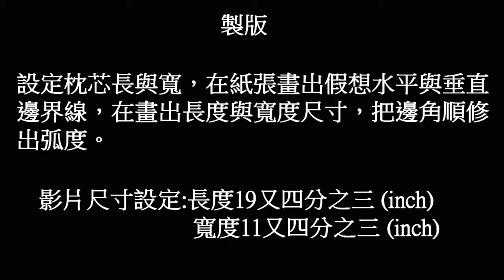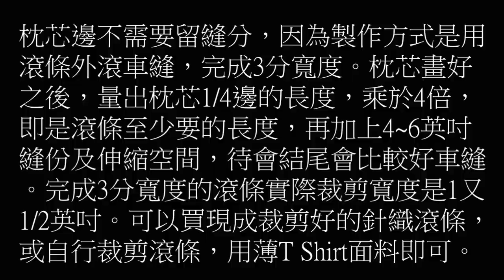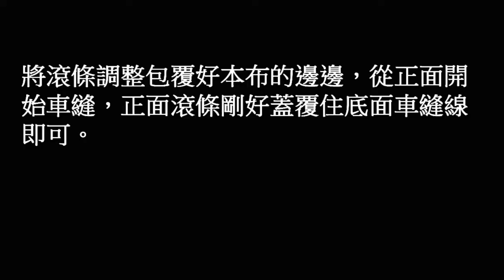DIY嬰兒3D摩絲枕頭枕芯縫紉製版教學part1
寶寶的用的物品就跟他的肌膚一樣是很需要呵護的，時常買了商品有很大的疑慮時候，不妨就可以動手巾自製作，從面料選購包含製作完成，每一個過程都經過自己標準的審查，使用起來非常安心。
因為寶寶體溫通常偏高，也容易流汗，這款三明治布料製作的枕芯，非常適合寶寶使用，透氣性高，
不易吸濕，清洗也非常方便以及容易晾乾，這樣就不會容易造成寶寶長疹子的機會，黴菌及塵螨也不會有高機率的發生，非常適合當夏日涼枕哦。